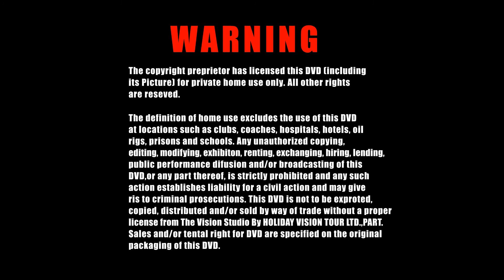14 04 2021 Similan Island Yang